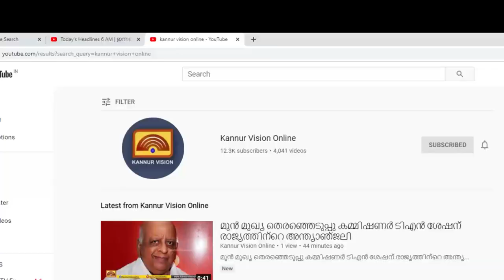ദേശീയപാതാ നിർമാണം അപകടക്കെണിയാകുന്നു